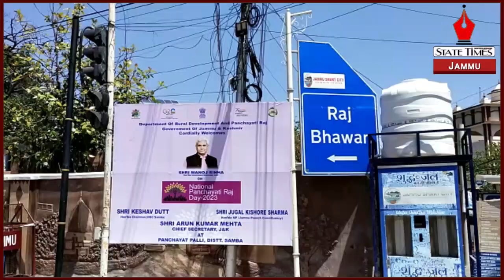Shiv Sena demands free registration, Toll exemption and free tent arrangement for Yatris.